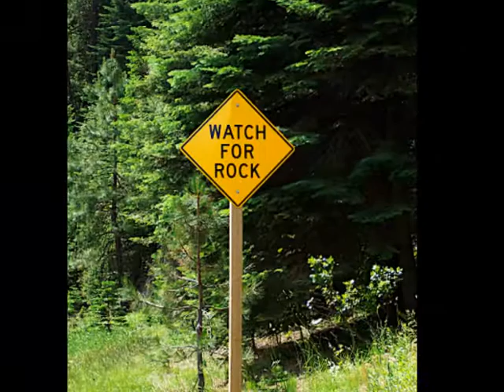Pilot Error VIP Music Video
Boises own- Pilot Error  came together in early 2005, and has since grown to be one of Idaho's must-see club and event bands. Powerful harmonies, great musicianship, over-the-top audience interaction, and professional sound and lighting place Pilot Error at the top of the A-List of performing acts throughout the Northwest Region. Pilot Error is always a featured act at Reef and once you've experienced their show, you'll fully understand why. With Pilot Error, expect a first class pro level performance mixed with jet fueled dance rock and a sea of fans on the dance floor. Get there early if you want a seat as their ever-growing local following always shows up ready to party and the club will certainly be jumping!

Band Members:
Derek Roy  Lead Vocals
Bill Tanner  Guitar and Vocals
Roger Witt  Guitar and Vocals
Jef Torp  Keyboard and Vocals
Troy Nickell  Drums and Vocals
Walter Stewart  Bass and Vocals

Pilot Error has commisioned Viral Intermedia Production - a Treasure Valley based productions company to begin producing a series of music videos for the popular band.